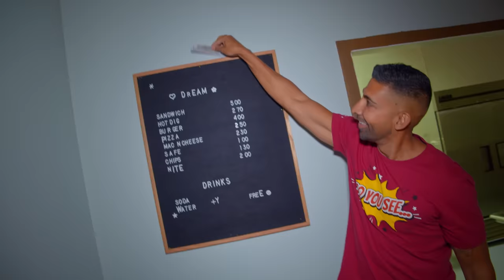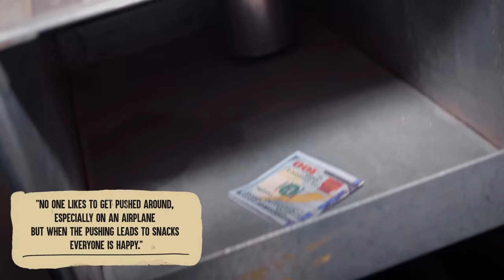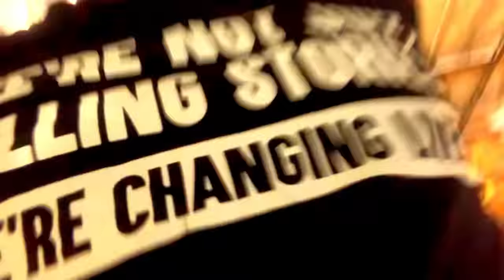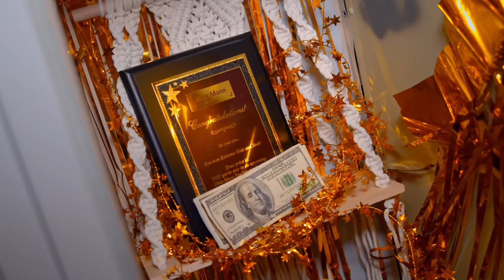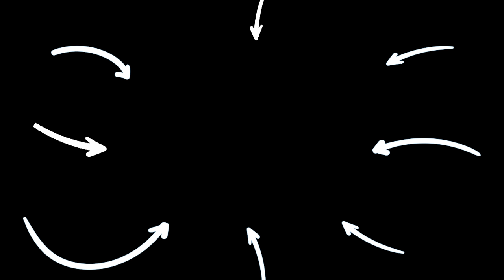EXTREME Hide and Seek (IN A MOVIE STUDIO!!) | Dhar and Laura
💥 Don't forget to SUBSCRIBE to our channel by clicking here ➞ ➞ **Make sure you click the bell icon so you can get notifications when our next video goes up so you don’t miss anything!

CHAPTERS:
00:00   EXTREME Hide & Seek (IN A MOVIE STUDIO!!)
14:19   Recommended Video To Watch Next